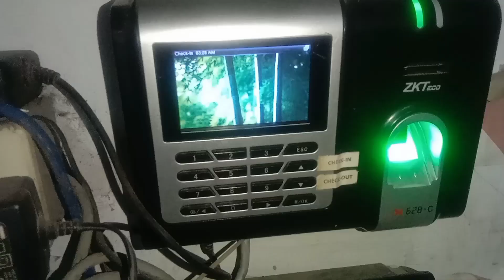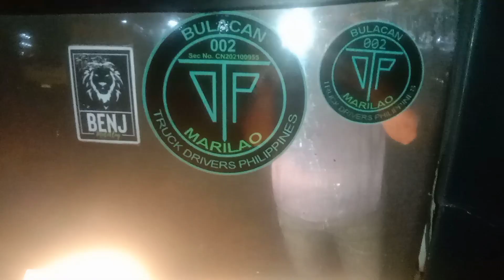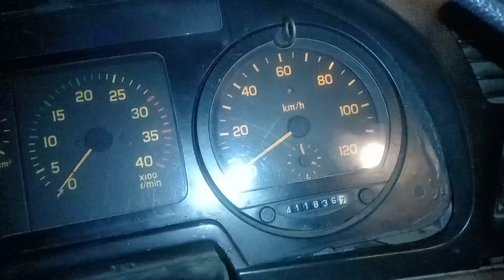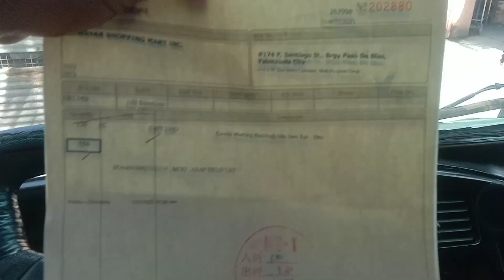Vlog#158 Sira Ang Tambutso ng Motor l Byaheng Valenzuela city!